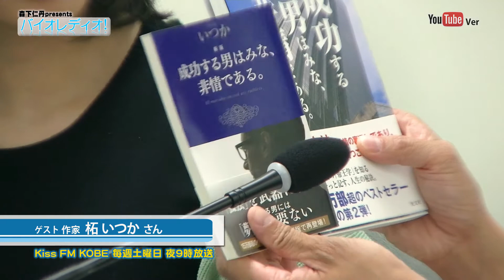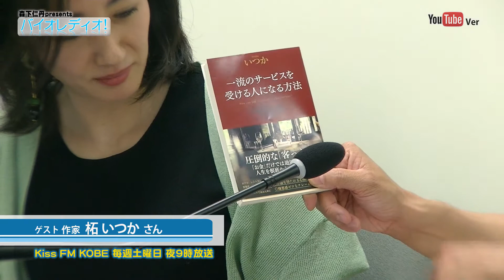バイオレディオ 2019年7月27日 ゲスト 柘 いつかさん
KISS FM KOBE 毎週土曜 夜9時放送
経済界・政界、アミューズメントやスポーツなど多岐に亘る広範なゲストをお迎えし、バイオテクノロジー・医学・医療や経済活動・文化活動についてお話をお聴きし、その内容を分析しながら応援してゆくプログラムです。